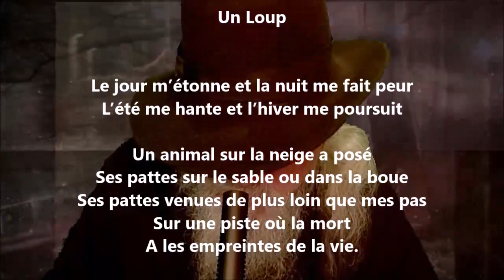Un loup II - Paul Éluard lu par Yvon Jean